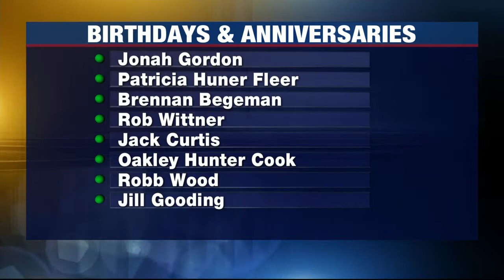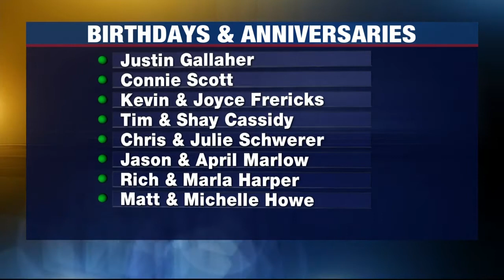Birthdays and Anniversaries: July 10, 2021